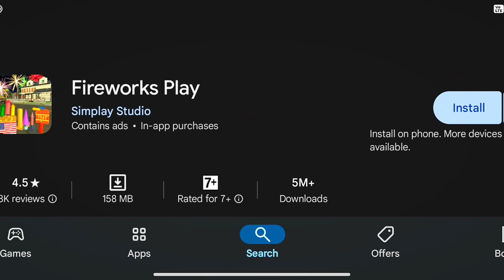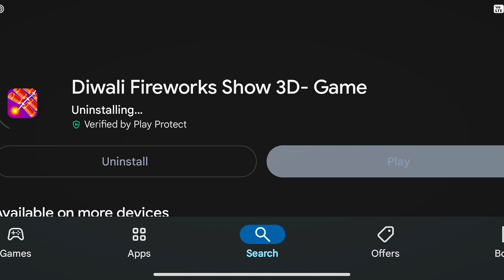Trying Khatarnak Diwali Games From Playstore 😍 | Jayesh Op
Video kaise lagi comment mein jarur Batana

And guys abhi tak mera channel monetize nahi hua hai to please ho sake to video ko dubara dekh lena 🥺 Please